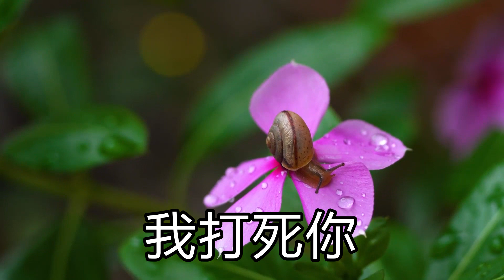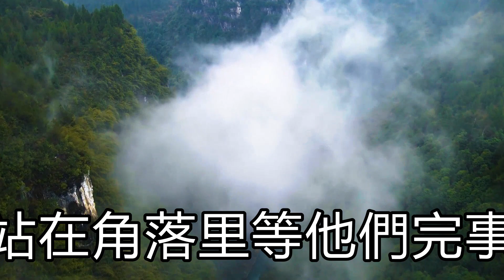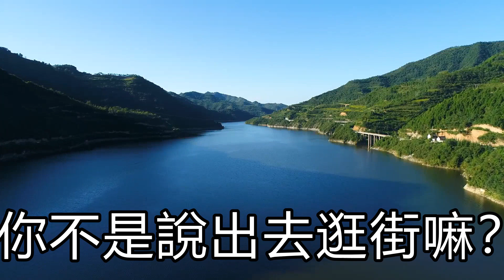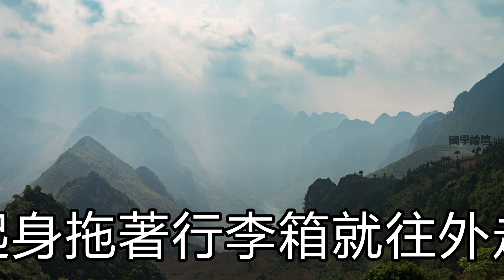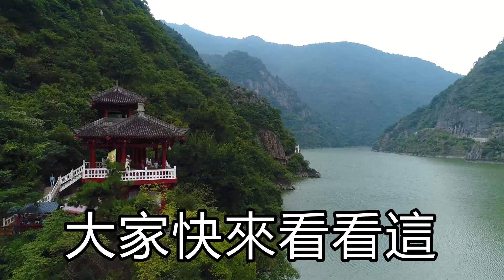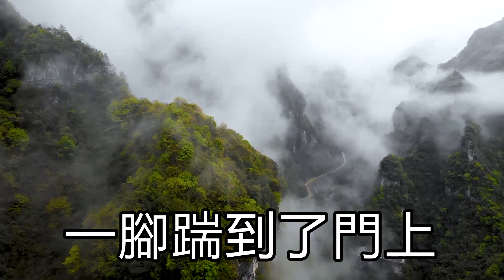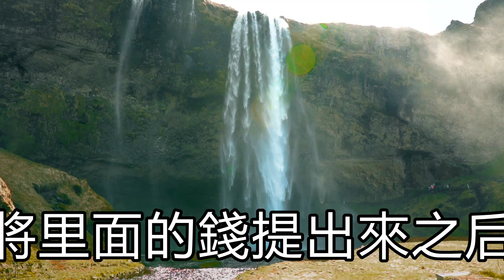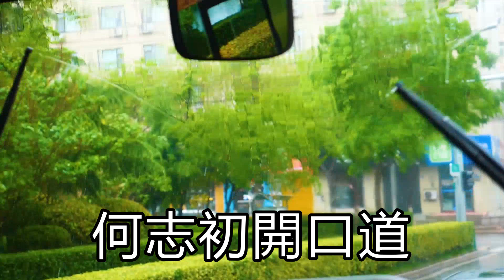婆婆出軌險些被公公發現，拿我當替罪羔羊，老公要求離婚我成了過街老鼠，婆婆事情敗露，我一個操作讓他們哭着求我#落日溫情#情感故事#花開富貴#深夜淺讀#家庭矛盾#爽文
老公出差的那晚，我帶情夫回了家，可是打開臥室卻撞見了婆婆出軌。看着那香艷場面，我忍不住的咽了咽口水。或許是我的動靜太大，婆婆很快便覺察到了，她突然抬頭，朝着門縫看了過來。四目相對，我們都被嚇了一跳。我做夢也不會想到，平日裡看上去和公公相親相愛的婆婆竟然也會偷人。更不會想到，這種事情發生在家裡，還被我看見。生活經驗